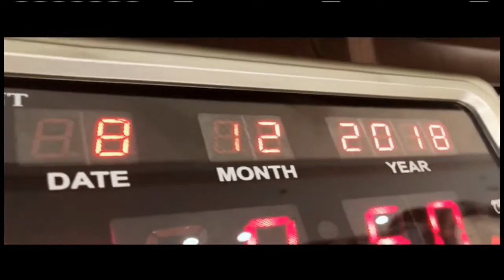EAT BULAGA Must See! NEW STUDIO (Before&After)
DABARKADS!!!